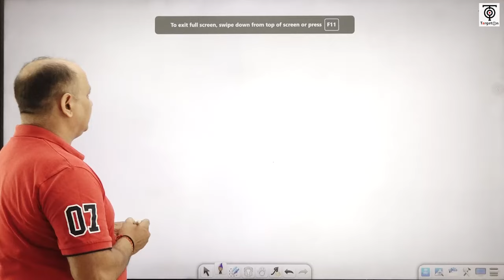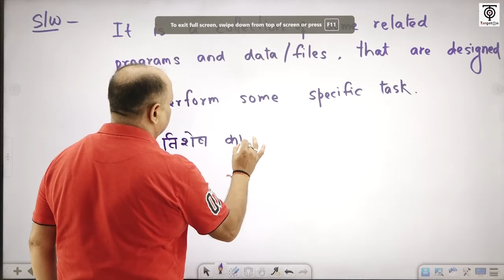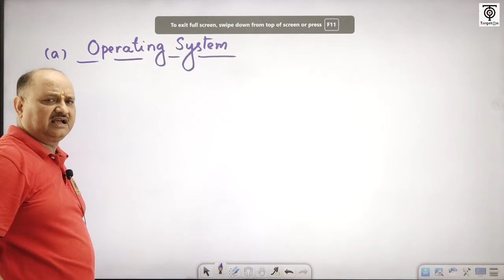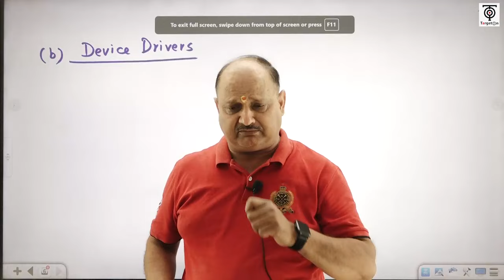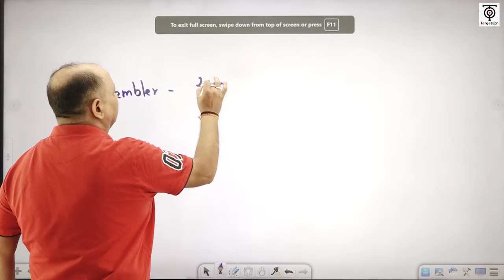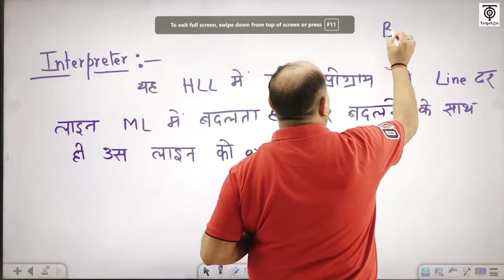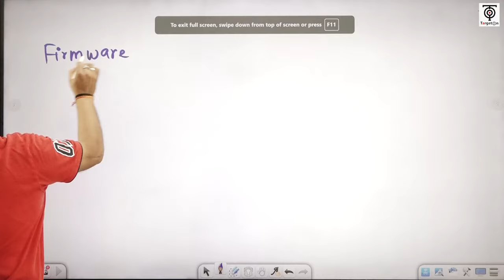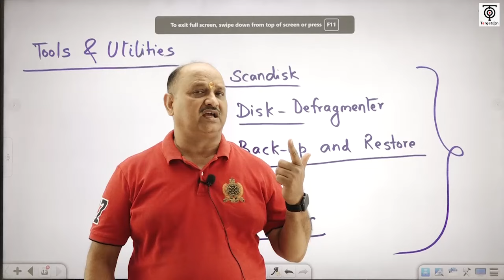UPSSSC AGTA कृषि प्राविधिक ,Types Of Software ,UPSSSC AGTA 2024 | Arun Sir TargetOn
कृषि प्राविधिक सहायक 2024 से  संबंधित हमारे फ्री टेलीग्राम चैनल को नीचे दिए गए लिंक से अवश्य Join कर लें, ताकि महत्वपूर्ण जानकारियाँ आपको त्वरित रूप से प्राप्त हो सकें👇